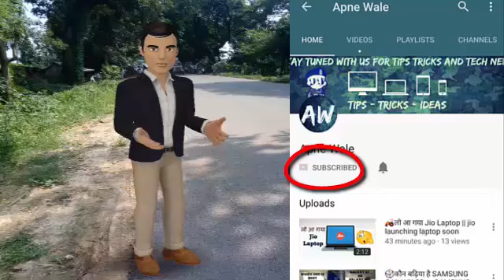अच्छी सेकंड हैण्ड बाइक कैसे लें || Full steps to buy second hand bike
ABOUT VIDEO : In this video i explained you about अच्छी सेकंड हैण्ड बाइक कैसे लें || Full steps to buy second hand bike and how identify bikes real mileage performance specifications in hindi also special steps to buy second hand bike in hindi.I hope you like it. THANKS..